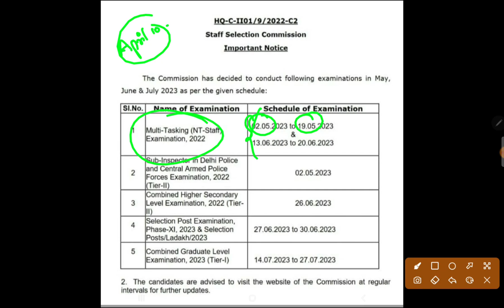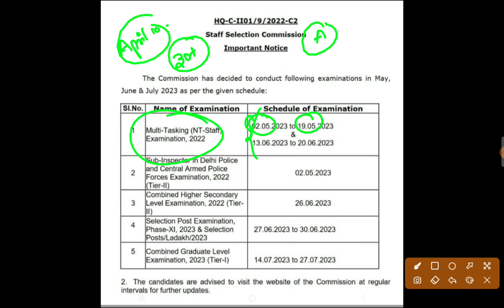வெளியானது SSC MTS - 2023 தேர்வு தேதி பதட்ட படாதீங்க VIDEO FULL - ஆ பாருங்க